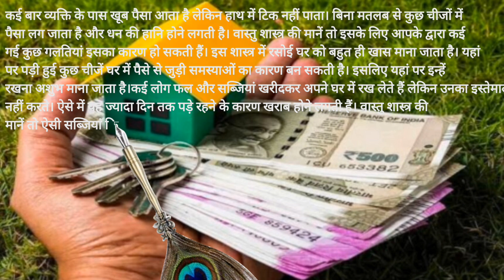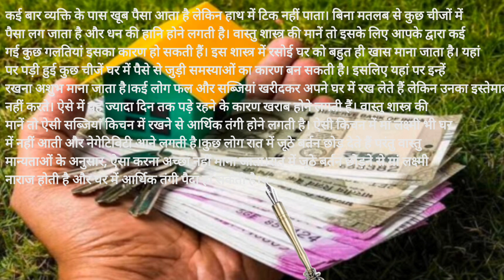पैसा नहीं टिकने देगी रसोई में की ये गलतियां